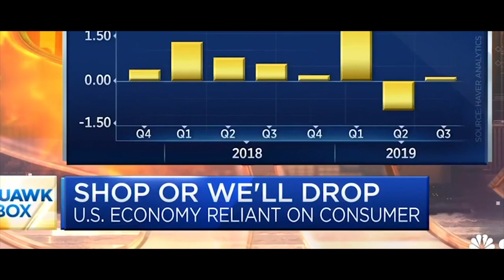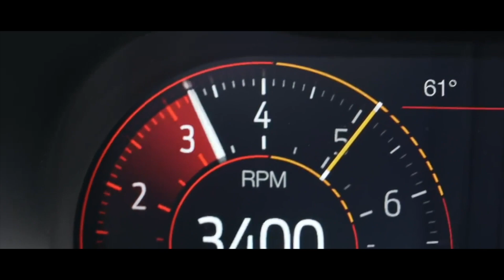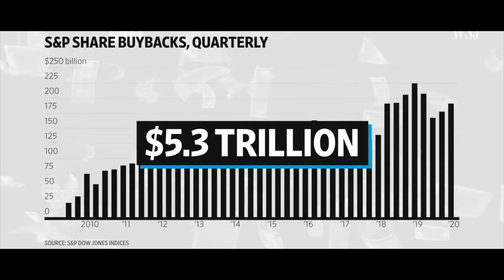The Mustang and The Volvo - Mark Blyth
The world has never been richer, yet we have never been angrier. What does this say about where we are heading? Acclaimed for his stunning (and very early) predictions of Donald Trump’s victory and Brexit, and for identifying the phenomenon that he named "Global Trumpism," Brown University professor Mark Blyth has once again pinpointed the powerful underpinnings that are shaping our political and economic future.